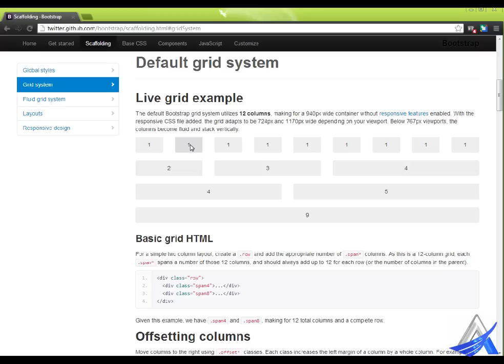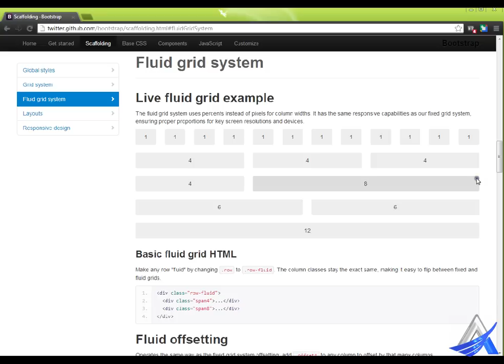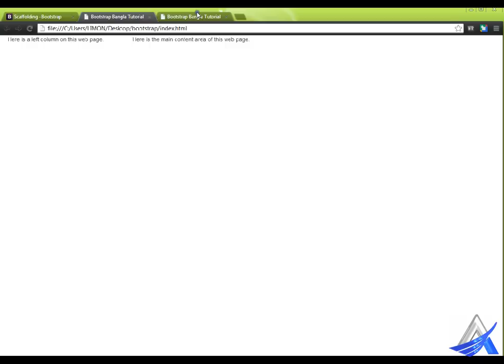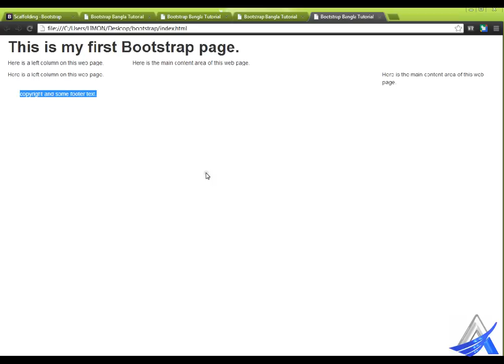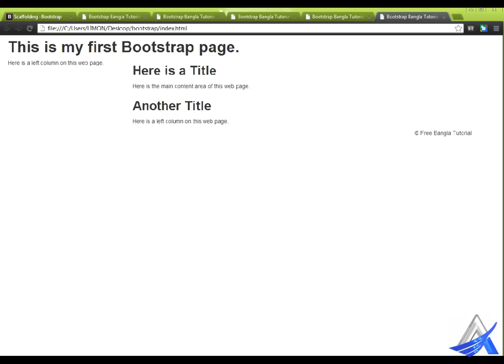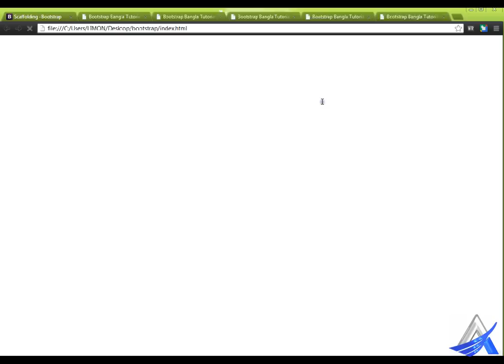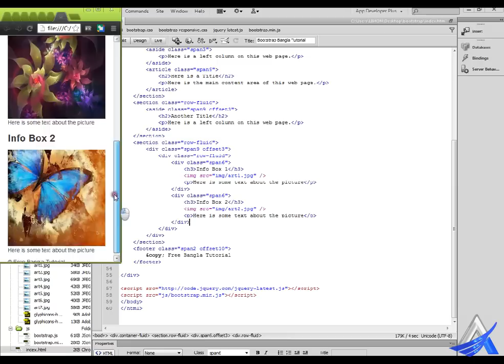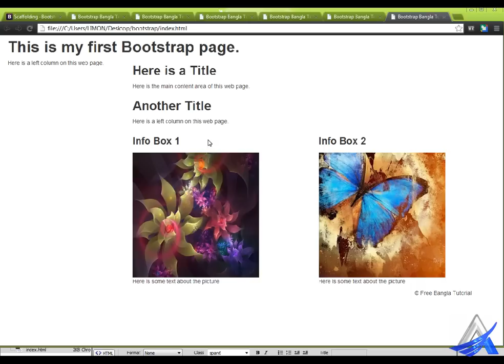Twitter Bootstrap Bangla Tutorial (Part-2)